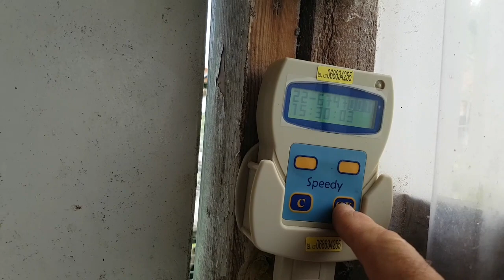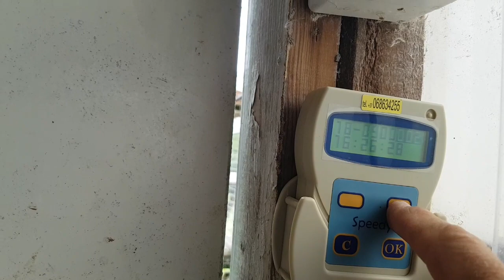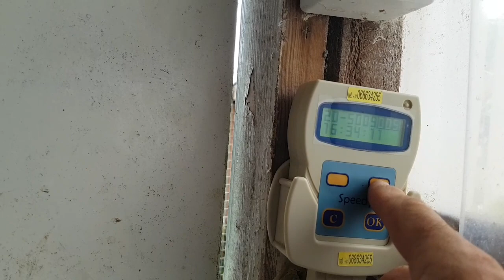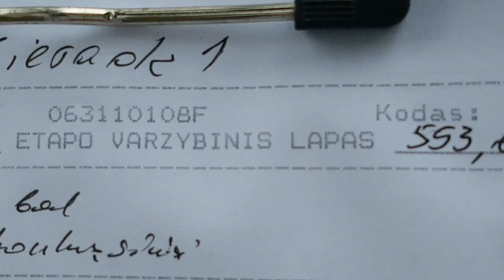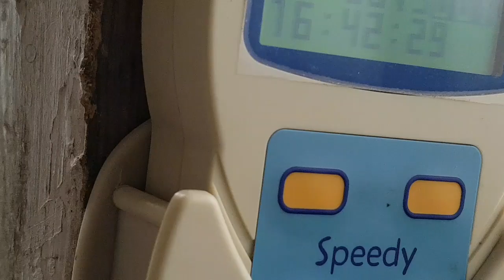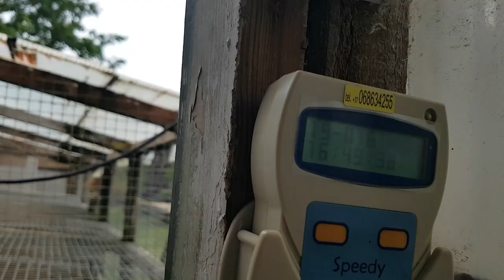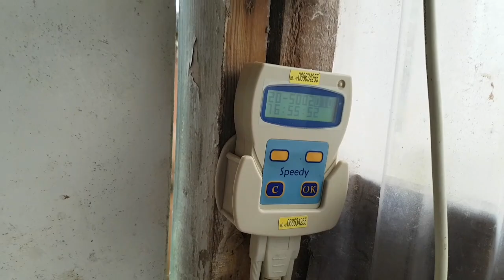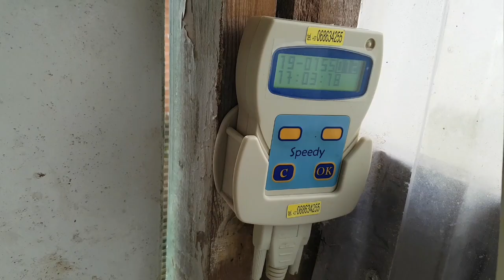Pigeons race nr.5 Sieradz 561 km. Vilnius club